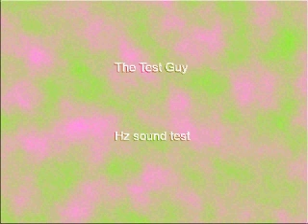771 Hz Sine Wave 60 sec